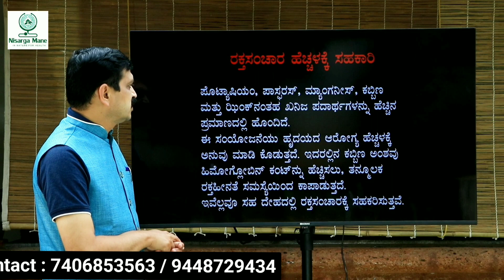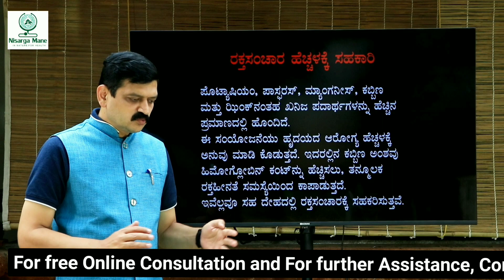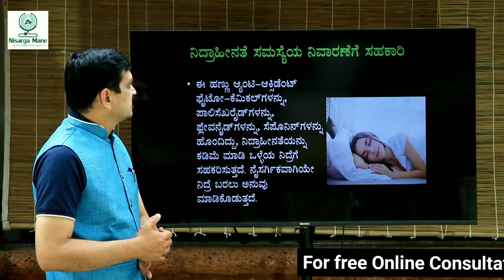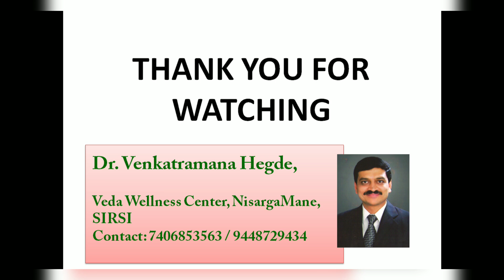BENEFITS OF JUJUBE FRUIT | DR VENKATRAMANA HEGDE | NATUROPATHY | VEDA WELLNESS CENTER| NISARGA MANE